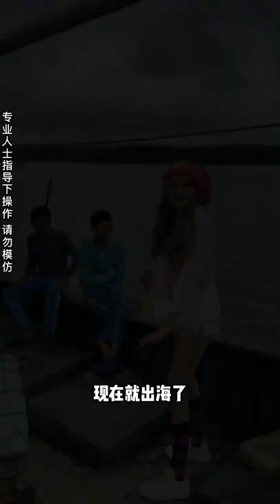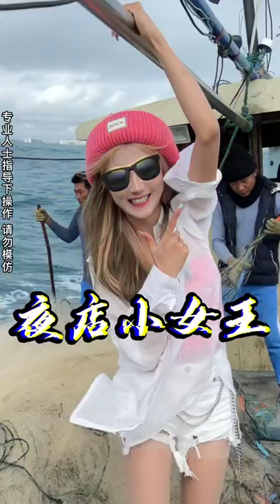On the 23rd day of accepting the fan challenge, my God~ this is too top and too fun!